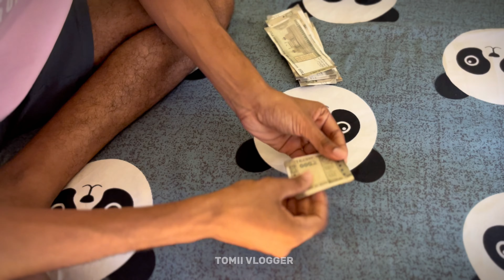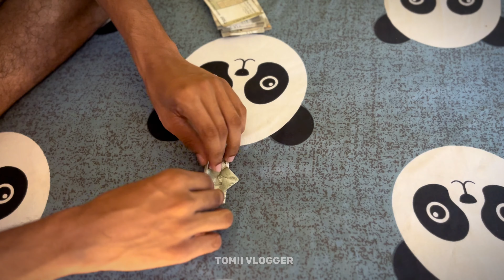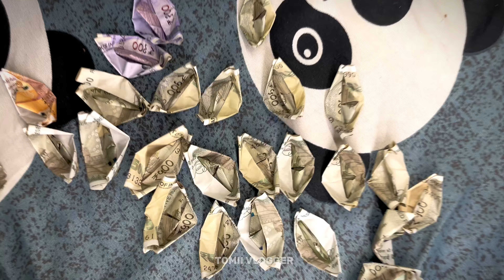I Made 500 Rupees Boat 🤑| വെള്ളത്തിൽ ഒഴുക്കിവിട്ടു..😮‍💨